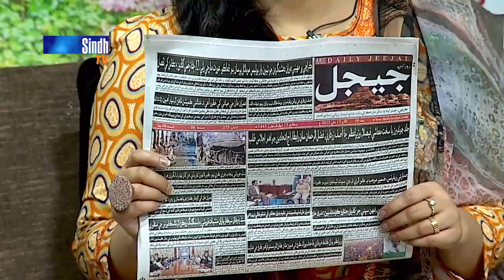Salam Sindh | 17/05/2022 | Sindh TV Morning Show | SindhTVHD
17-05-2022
Hosts: Irshad Jagirani & Priha Syed
Guests: Dr. Syed Gul Muhammad
Singers & Musicians: Ali Gul Sangi, Ustad Mandro, Ustad Badal Rahi & Muhammad Ali
Director: Zafar Jiskani